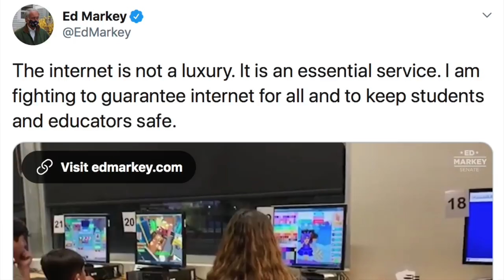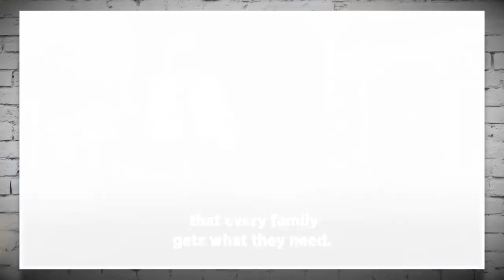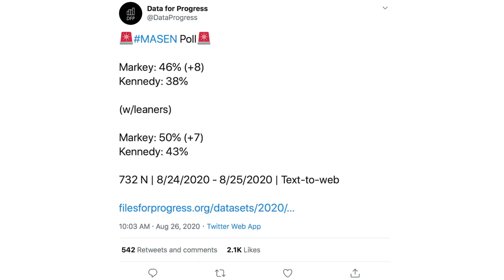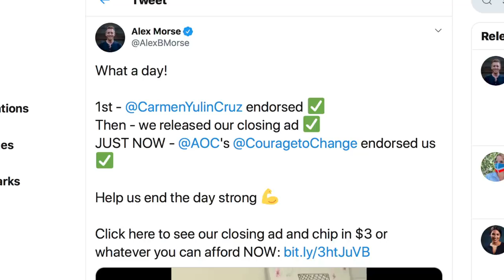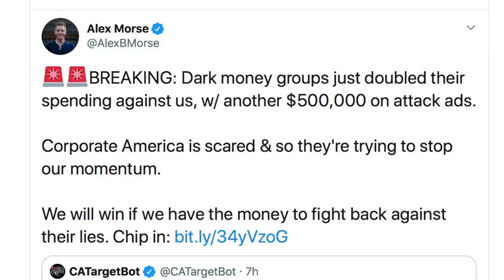Ed Markey & Alex Morse Are Creating the Blueprints for Future Leftist Campaigns